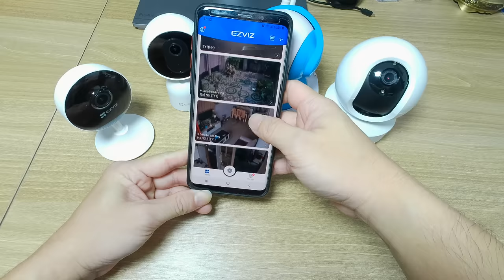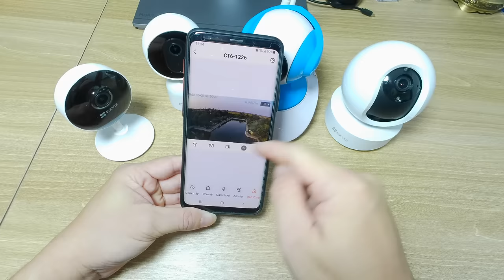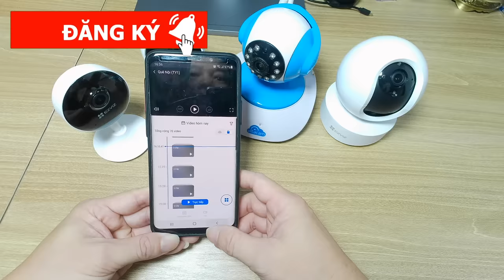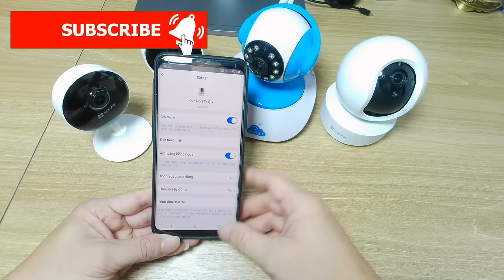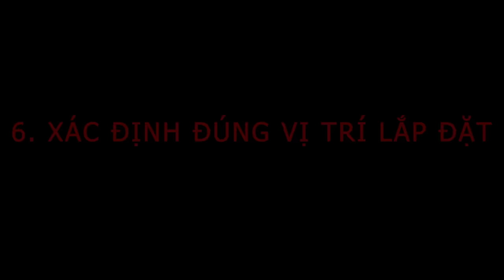Những lưu ý quan trọng trước khi mua Camera giám sát gia đình mà nhiều người không biết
- Bạn xem giá và đặt mua các loại camera Ezviz tại đây
- Bạn xem giá và đặt mua các loại camera giám sát gia đình tại đây